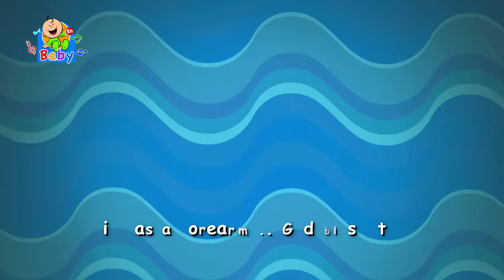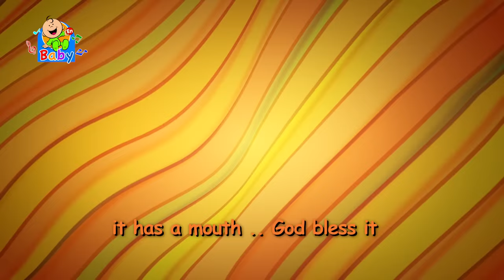My Arm - Toyor Baby English